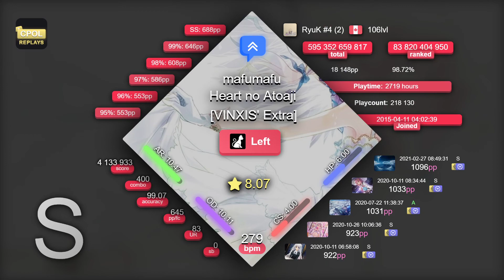RyuK | mafumafu - Heart no Atoaji [VINXIS' Extra] +HDDT 99.07% {#1 648pp FC} - osu!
// -=- User info
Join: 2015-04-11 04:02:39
PP: 18148pp

// -=- Play info
Score: 4132833
Combo: 400/400x
Accuracy: 99.07%
Misses: 0x
Mods: +HDDT
Rank: SH
PP: 648pp